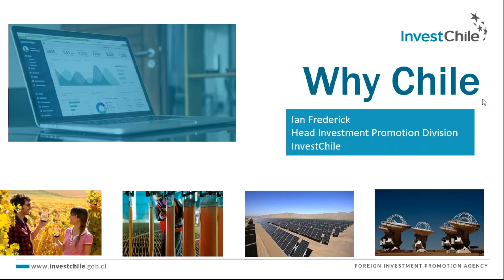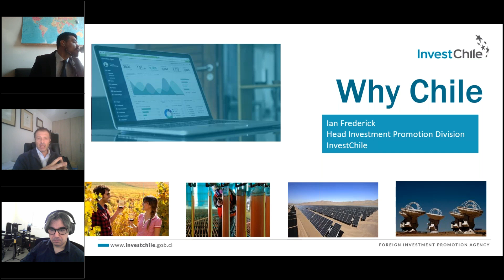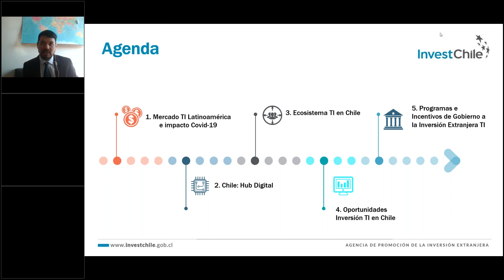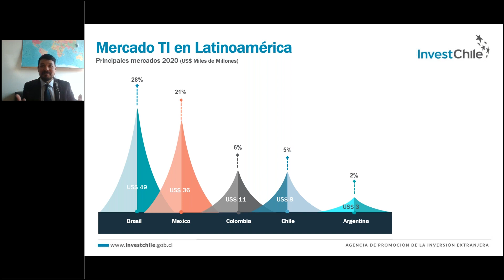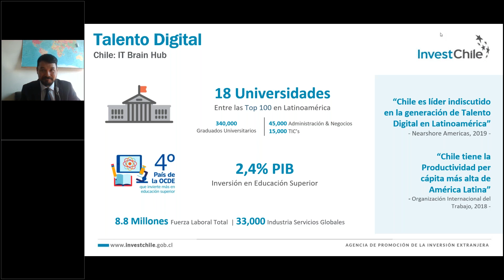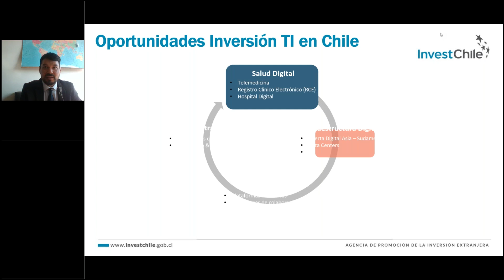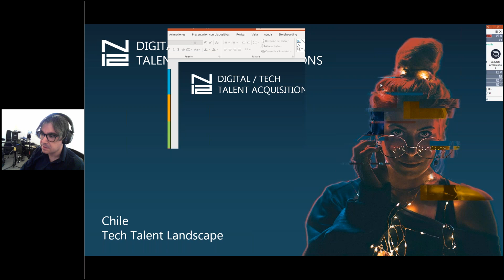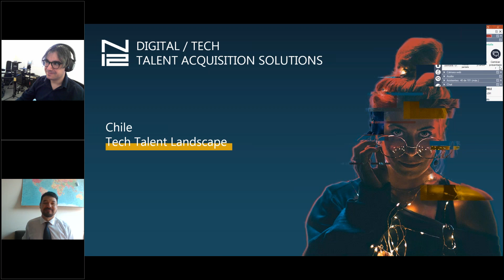Oportunidad de Mercado CHILE